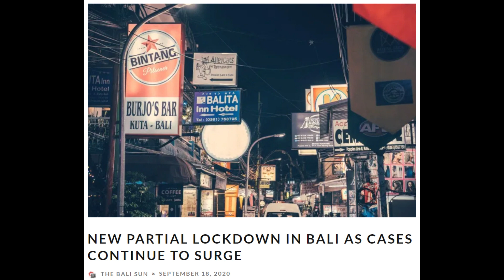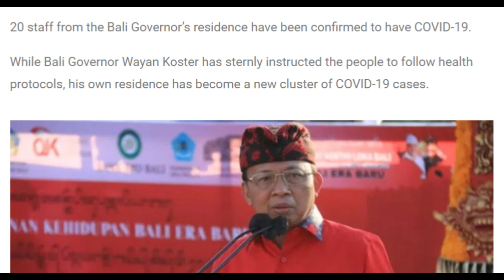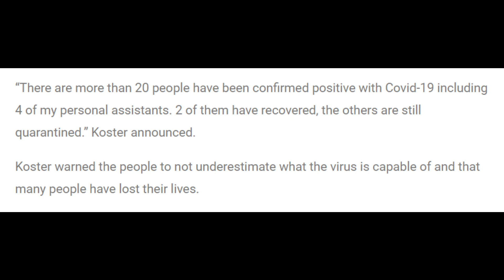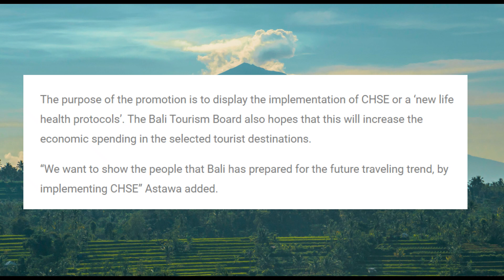HUGE COVID CLUSTER AT BALI GOVERNOR'S RESIDENCE!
Hugely embarrassing outbreak of COVID-19 cases at the Bali Governor's residence plus the ridiculous amount of money being spent on promoting Bali's new "safe" tourism protocols!

Hi, my name is Steve and I create videos that showcase my home country, New Zealand but mostly my favourite holiday destination, Bali. The videos I produce about Bali are all about the details and facts you will find beneficial when planning your holiday; restaurants, bars, beaches, accommodation, shopping, prices and the occasional places of interest to visit. The Bali videos are not high end tourism videos with beautiful drone shots of waterfalls and rice padis, you can see them for yourselves when you get there as there nothing better visually than seeing it for yourself. Hopefully, you will get a few good tips and recommendations that help you with your planning.